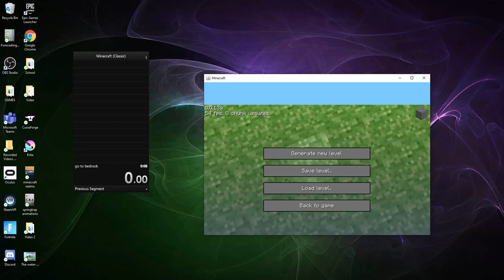minecraft classic speedrun